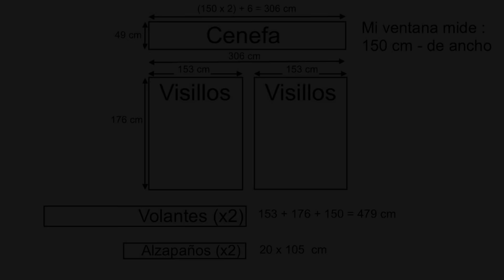Kitchen Curtain With Ruffles And Valance / Tutorial For Beginners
Curtain for kitchens with ruffles and incorporated border with colors to your liking and prints with motifs that adorn the room.
They are ideal to protect privacy, and at the same time, give a different air to the kitchen.
Made with sheer fabric, to let in light from the outside, they have designs that can be combined with the decoration of any kitchen.
Aesthetically they are the most favorable.
It is a very elegant and beautiful choice, with this curtain you can decorate your kitchen or any other room in a particularly cozy way.
Idea to sell or give away or own use.

If anyone considers supporting me financially, I would really appreciate it
Ulyana 🙋‍♀️ ...

To calculate valance:
measure the width of the window multiply by 2 and add 6 cm for hems
For the net curtains, cut the same width as the desired length and border and divide it into two parts.
For flyers:
Add length + width of curtain + 1.5 meters
For tiebacks (x2) : 20 x 105 cm

My case:
the window is 150 cm wide
For border cut (150 x 2) + 6 = 306 cm wide by 49 high
For curtains, cut the same width as the border and divide into two pieces of 153 x 176 (desired length).
For flyers (x2):
Add 153+176+150=479 cm
For Tiebacks (x2):
20x105cm

You can find:
Cutting base_A1 (X-Large, Grey)
Pilot Frixion - Pack of 12 markers
Patchwork Ruler 60x15
45mm Rotary Cutter Set
Thread I use
Kit of 64 Polyester Sewing Threads (32 colors)
Philips iron I use
Sewing Pliers
Pack of 6 markers I use
Scissors Pack
250 Pieces of pins
Button Lock Pliers

00:00 Start

ATTENTION !! I would also like to warn that the video is automatically translated with Google Translate in several languages ​​through the YouTube platform and possibly with errors in meaning, for this I apologize and if something goes wrong, write to me and I will explain everything.